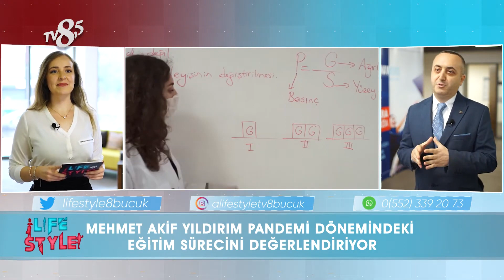MALTEPE SINAV KURS